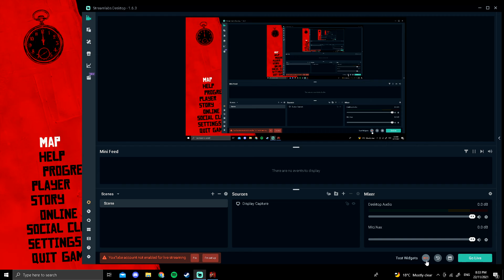Most badass scene in RDR2...